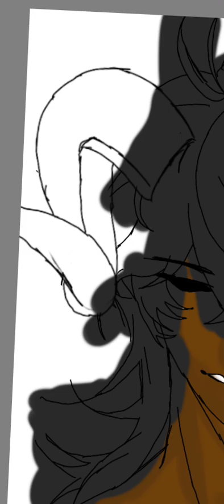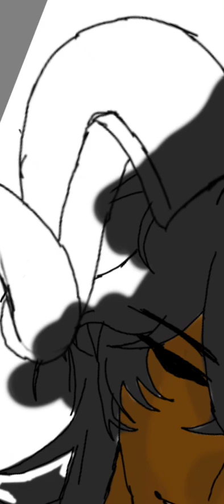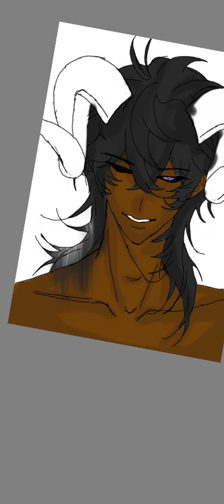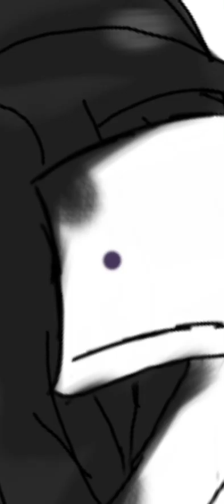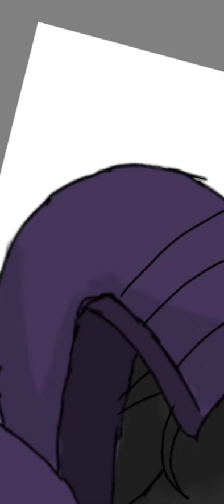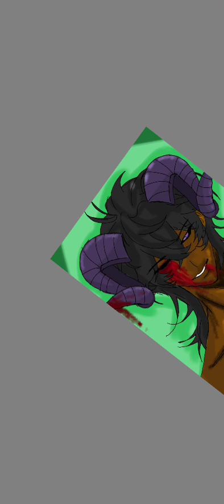Back with the speed art